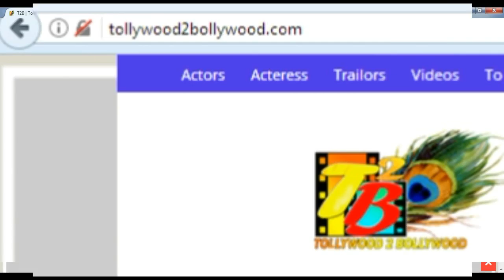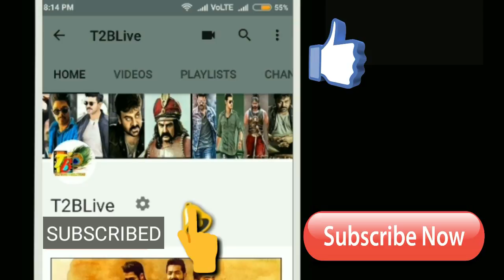మాస్ మహారాజ్ "అమర్-అక్బర్-ఆంటోని" స్టార్ట్...రిలీజ్ ఎప్పుడంటే! || Raviteja Amar Akbar Anthony Teaser